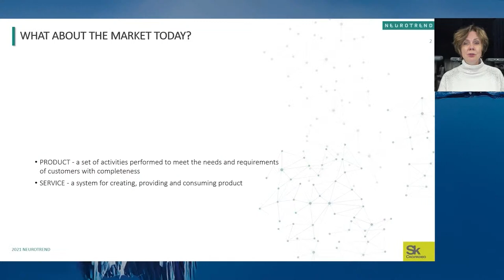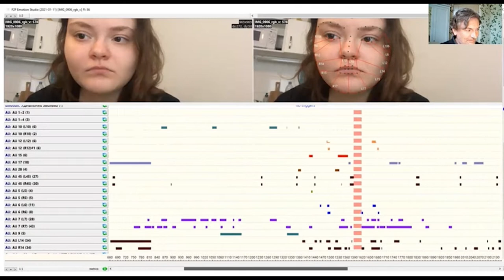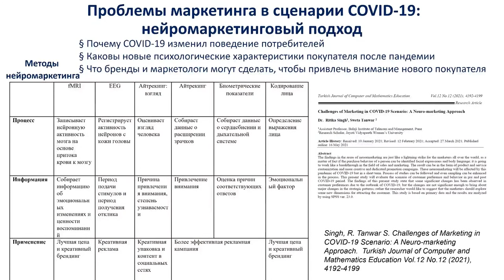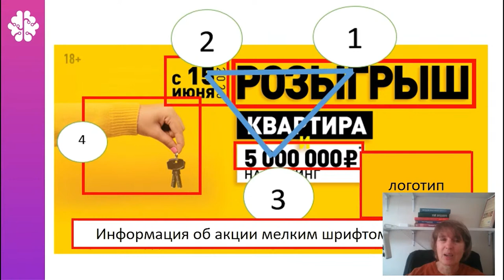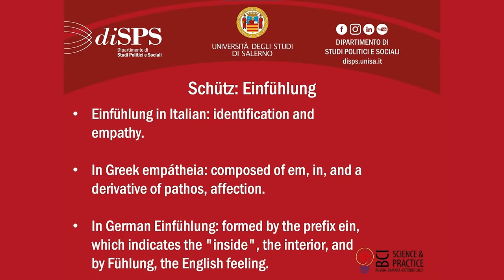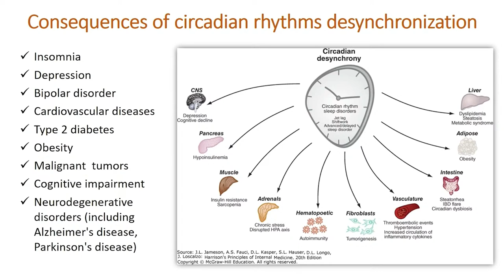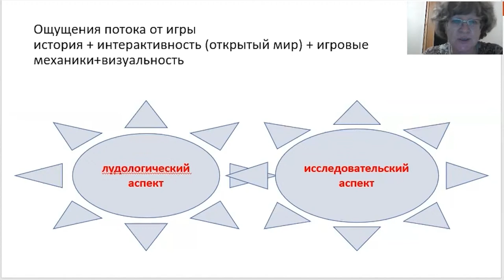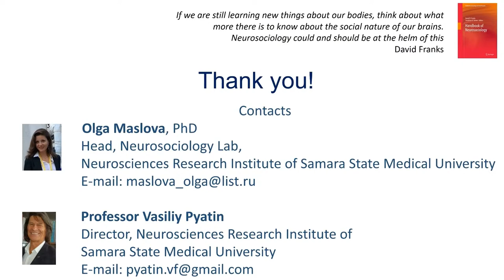BCI 2021: Science & Practice. Day 3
DAY 3
-Symposium Neurotechnology in Marketing
-Symposium Neurosociology – Social Brain

00:00 Greetings from Luisa Kirasirova
00:41 Greetings from  Natalia Galkina
03:34 Natakia Galkina - Neuromarketing technologies: current applications and prospects
28:34  Mikhail Baev - Facial expressions direct evaluation methodology implementation: from expert experience to computer vision
50:48 Andrew Kislov - Neuroforecasting: how neuroscientific methods can predict real-world behavior at the population level?
01:12:54 Olga Maslova - Neuromarketing: The study of the consumer behavior in the Covid-19 context
01:39:24 Ekaterina Losevskaya - Neuromarketing in Action: How EEG Registration and Oculography Help Improve the Performance of Commercial Websites (Case Study)
02:05:41 Svetlana Zorina - Possibilities of eye-tracking in neuromarketing research to optimize advertising banners for outdoor advertising

02:24:32 Greetings from Olga Maslova
02:26:58 Michela Balcony - Brain-to-brain coupling in cooperation and competition. Application to workplace context
02:47:23 Vincenzo Auriemma - Empathy  and Neurosociology: the contributions of neuroscience to social analysis
03:03:43 Lidia Yatluk - Virtual reality as an instrument for qualitative sociology
03:27:51 Natalia Romanchuk - Modulation of human cognitive functions and stress resistance by stimulating photoreceptors of the circadian system
03:50:47 Olga Sergeeva - Sociologist as HOMO LUDENS: Computer games in empirical research
04:21:12 Olga Maslova - Neurosociology focuses on uncovering the neural correlates of social interaction

THE 7TH INTERNATIONAL CONFERENCE
BCI: SCIENCE AND PRACTICE. SAMARA 2021
8-10 October